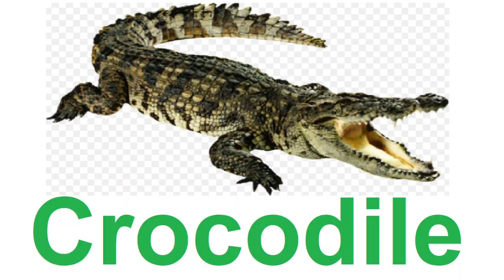Easy English Learning - Zoo Animals - Pictures & Sounds